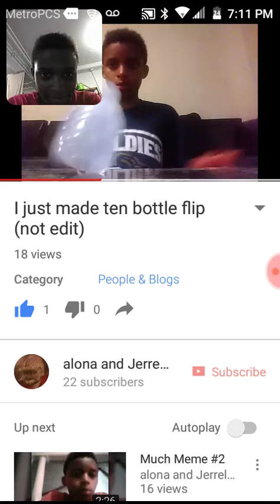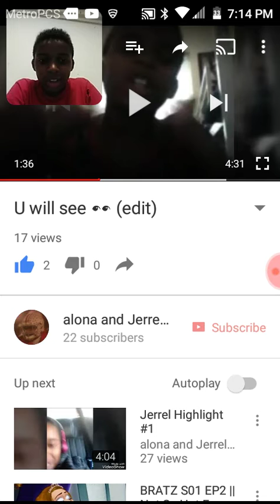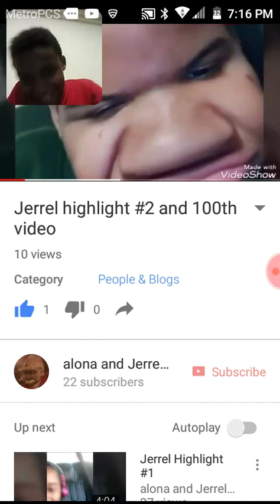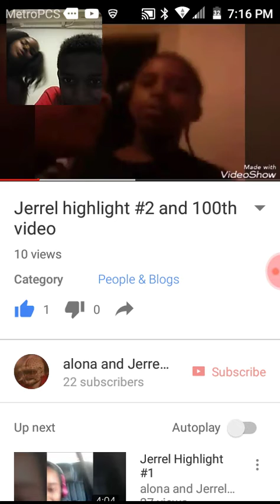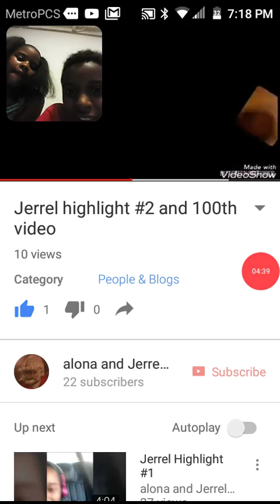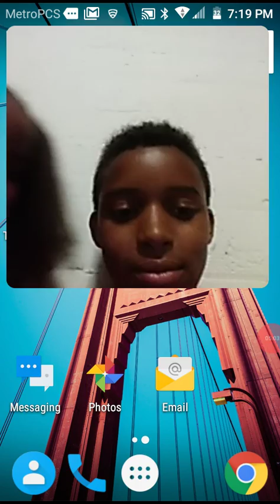React to my video